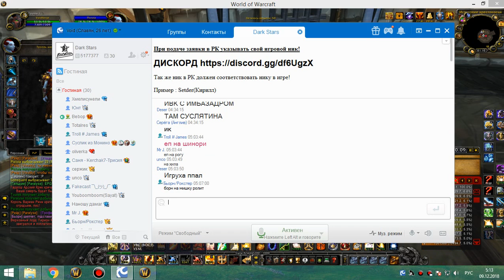ивк 25 ппал 08 12 18